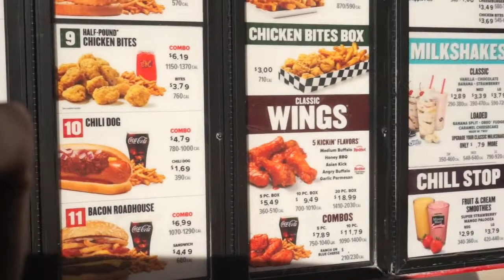RALLYS KETO MUKBANG | WATCH US EAT!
Looking to take your video quality to the next level? I recommend the camera I use for my videos

The name is Teddy Seymour and my goal is to show my subscribers some of the challenges I face while I order food on a ketogenic diet at any given restaurant when I am out to eat. I know you all struggle with this diet just like me and sometimes we are put in that tough position where we must go out to eat and find something that fits the high fat, moderate protein, low carb diet. Eating at home is much easier to maintain which is why I provide simple recipes and some of my "go-to's) while eating at home. But keeping it keto while on the go can be a hassle to all of us. I am here to entertain you while I eat at some of my favorite restaurants and I am all ears for what you all would like for me to go next.

The videos and reviews of the food that I eat while on the ketogenic diet are solely my opinion and I know sometimes we may disagree but it is important that we respect each others opinions.

Also, adding daily vlogs and mild discussion into the mix.

Facebook.com/teddyseymourJ